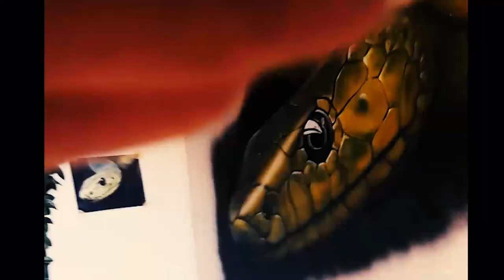How to paint 3D Snake on wall (mural paint) / airbrush paint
painting 3d snake by airbrush 2hours (spray gun#mural